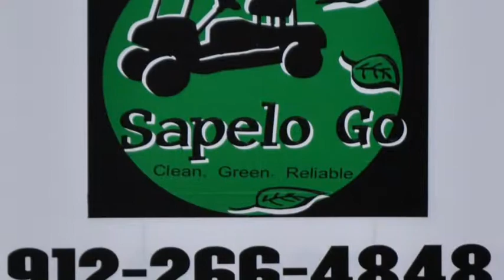Gathering Whelks On Sapelo Island With Cornelia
Gathering whelks or conch has been a generational tradition on Sapelo Island Georgia for over 200 years. This video is produced by Cornelia Walker Bailey and Doc Bill